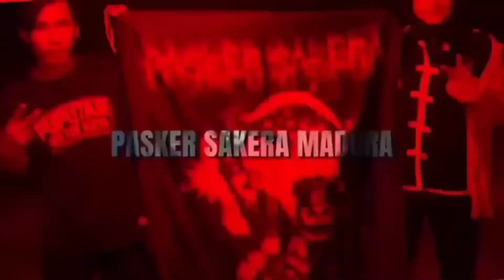ATRAKSI IKSPI CAB PULAU R1M4U | DIS4KSIKAN PESILAT LAIN